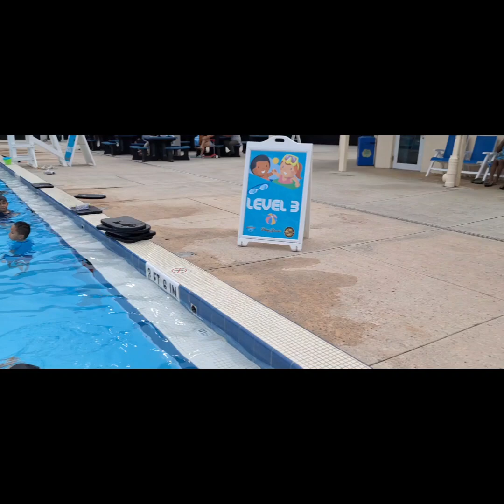Summer swimming lesson@Davie Pine Island Aquatic Center